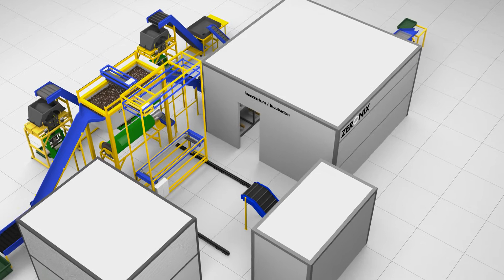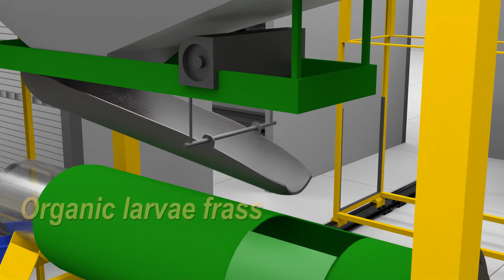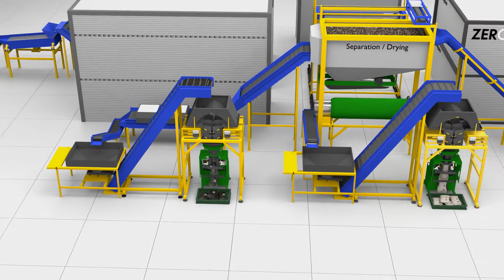Black Soldier Fly: Automated recycling